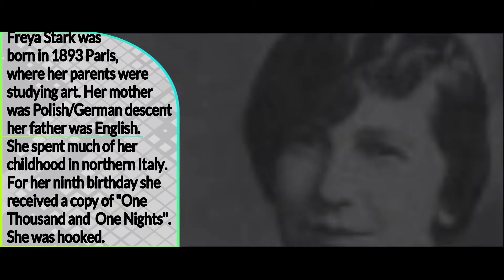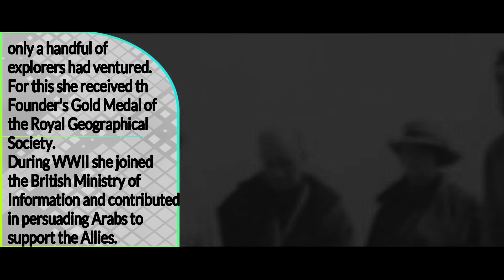Freya Stark - Bygone Female Explorer Series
Dame Freya Madeline Stark DBE, was an Anglo-Italian explorer and travel writer. Her father was British. She wrote more than two dozen books on her travels in the Middle East and Afghanistan as well as several autobiographical works and essays.